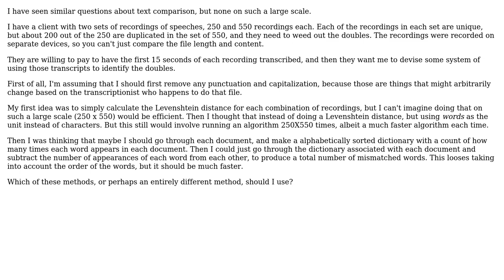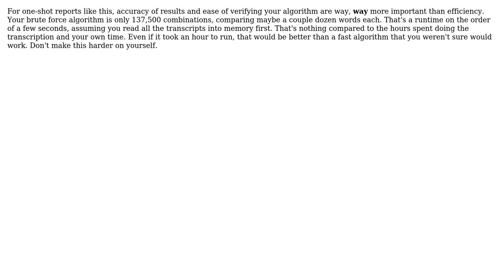Software Engineering: Algorithm for comparing hundreds of similar, but not identical documents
With thanks & praise to God, and with thanks to the many people who have made this project possible! | Content (except music & images) licensed under CC BY-SA | Music | Images & others | With thanks to user Karl Bielefeldt user Jay Kominek user clum and the Stack Exchange Network Trademarks are property of their respective owners. You are responsible for your own actions.